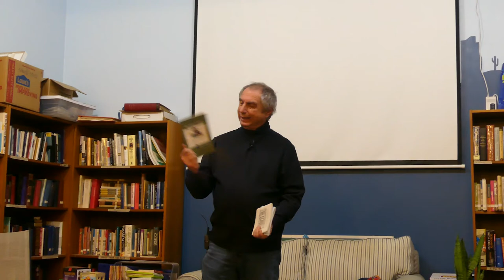Quasha & Periale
0:00 Opening Credits
0:12 Pog Intro
5:42 Quasha Intro
10:16 Quasha Reading
41:17 Periale Intro
43:57 Periale Reading
1:17:21 Q&A
1:38:23 Closing Credits

George Quasha is an American artist and poet who works across media, exploring language, sculpture, drawing, video art, sound and music, installation, and performance. His recent books include Not Even Rabbits Go Down This Hole, Scorned Beauty, and Axial Stones: An Art of Precarious Balance.

Andrew Periale is a poet, playwright, and puppeteer who edits the journal Puppetry International. Author of three chapbooks and the poetry collection That Sunday at Adelle’s by Sparhawk Press. His Mano-a-Monolog show combines poetry with puppetry and gives voice to characters who are by turns comic, thoughtful, eerie, and poignant (recommended for ages 13 and up). Selected vignettes from the show will be presented.

Presented by POG Arts of Tucson

Please join us in bringing innovative poetry projects and events to live in Tucson, you make the arts possible.